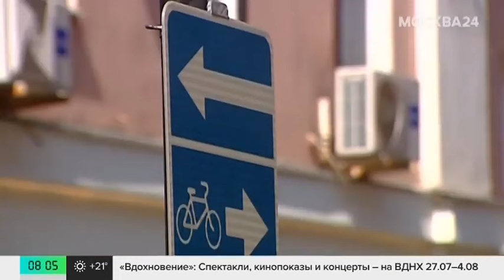МАДИ усилила контроль за улицами с велодорожками - Москва 24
Инспекторы МАДИ усилили контроль на пяти улицах Москвы, где есть велодорожки. Там водители часто оставляют машины под запрещающими знаками, что создает помехи велосипедистам, пешеходам и другим автомобилистам.